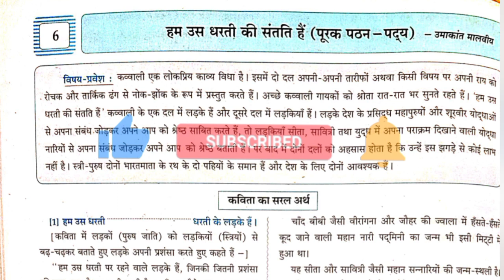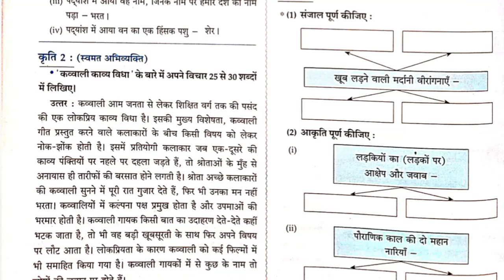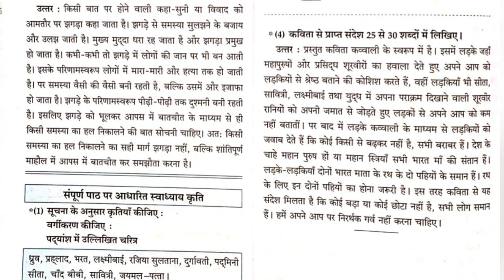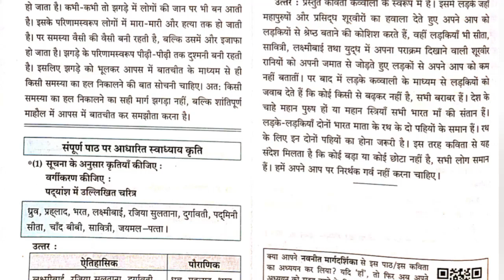10th Hindi Chapter ६. हम उस धरती की संतति हैं Work Book & Text Book Solution Pdf link in description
10th Class English Medium

Indroduction  ::::

10th Hindi (हिंदी) 🔎 Chapter ६. हम उस धरती की संतति हैं 📜 English Medium Digest 🪤Question Answer Digest Question Answer | English Medium | Navneet Digest | प्रश्न ❓ उत्तर | Maharashtra board | Work Book | Hindi |

10वीं कक्षा के English Medium के students के लिए यह वीडियो, our solution box के माध्यम से  navneet digest द्वारा Hindi विषय प्रश्न उत्तर।  हम इस वीडियो में Hindi विषय के लिए navneet digest बुक SSC बोर्ड का उत्तर प्रदान कर रहे हैं सभी प्रश्नों के समाधान hindi के सभी पाठ का प्रश्न उत्तर (question answer) प्रदान करेंगे किसी भी प्रकार का संदेह होने पर आप comment करें।  मैं सर्वश्रेष्ठ देने की कोशिश कर रहा हूं, यह शिक्षा से संबंधित है।

1. Question and Answer.

2. All Question answer provide thier.

3. Comment whose subject Solution provide.

4. In digest Answer

5. Mostly

1. भूगोल
2. इतिहास
3. गणित
4. विज्ञान
5. English
6. history
7. marathi
8. mathematics
9. science
10. etc.

Hindi question answer solution by gupta prince
10th class English medium hindi subject question answer solution

STD_10th_hindi_lesson_no_६. हम उस धरती की संतति हैं
STD_10th_hindi_lesson_no_6

10th hindi (हिंदी) 🔎 Chapter ६. हम उस धरती की संतति हैं 📜  English Medium Digest 🪤Question Answer Digest Question Answer |